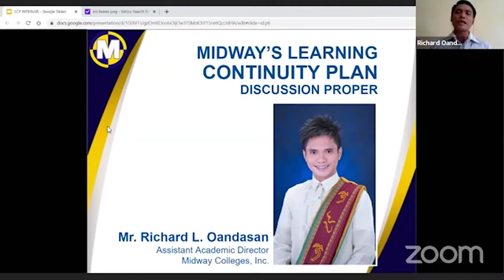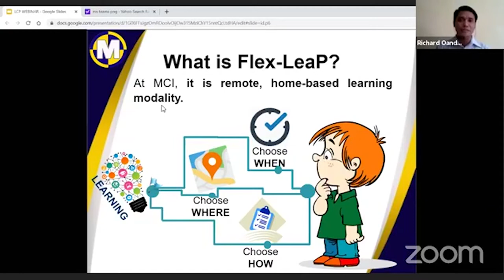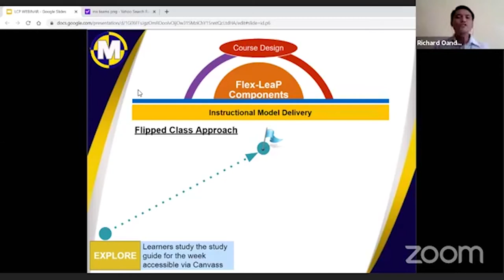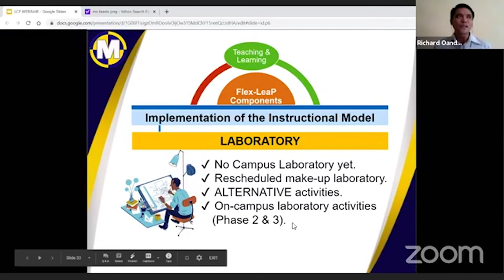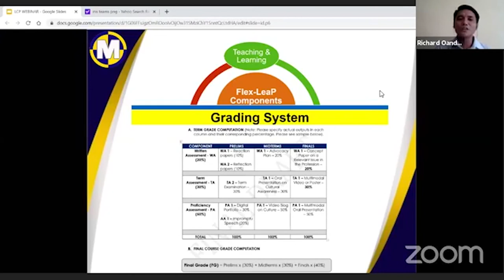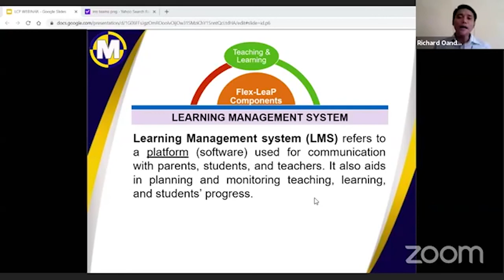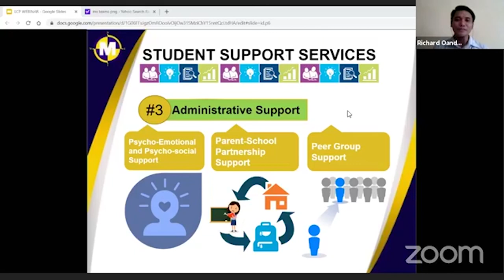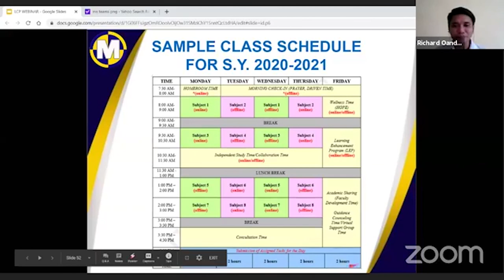Midway's Learning Continuity Plan